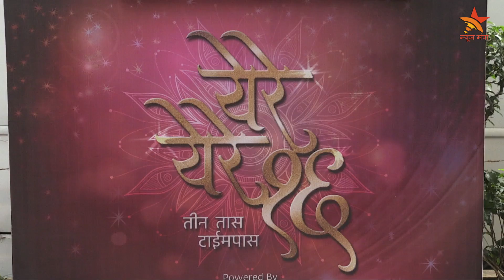Jui Gadkari | and Sharmila Shinde | at yere yere 16